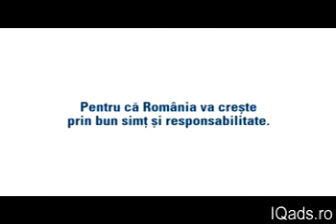Petrom CSR Leo Burnett